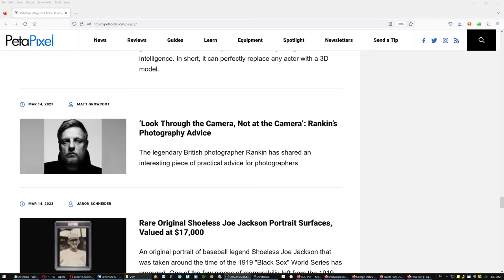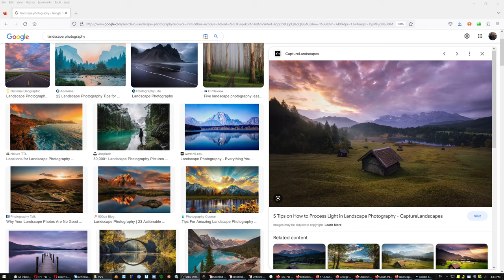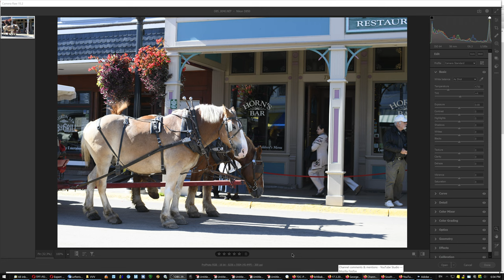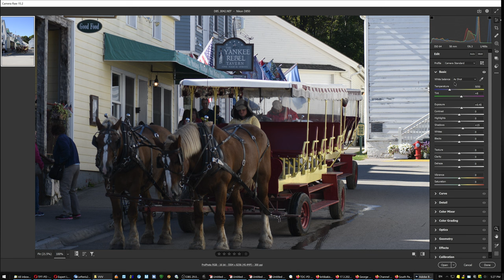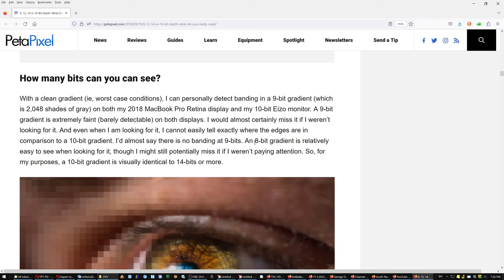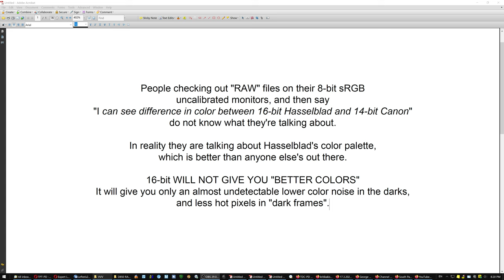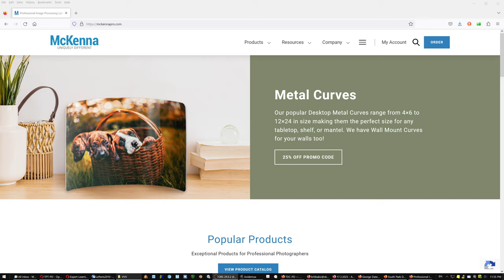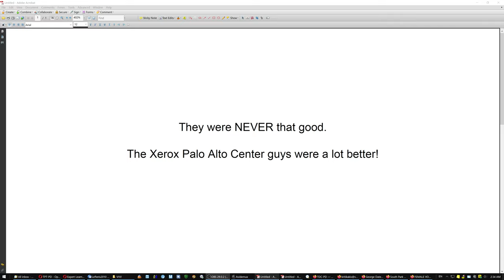On Dynamic Range (and "Useful Correction Range") // 14-bit vs. 16-bit color depth // Print Labs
00:01 Another view on the engaging portrait   00:42 They were all wrong - Raw Digger   02:40 The Myth of the eye's dynamic range   04:31 Actual theory and practice (the money-saving section)   04:57 HOW TO SEE AN IMAGE IN ITS FULL DYNAMIC RANGE   05:41 HOW TO COMPRESS THE DYNAMIC RANGE WITHIN THE SHOOTING PROFILE   06:26 Intermission   07:42 The three aspects of interest   09:51 The ordinary image doesn't need much "dynamic range" or useful range of correction   11:54 14-bit vs. 16-bit   13:34 A misunderstand on color depth (vs. wrong color space/color moire)   16:25 Intermission   18:03 Review that are not reviews   19:06 Print Labs   21:10 AI and a rant for Silicon Valley